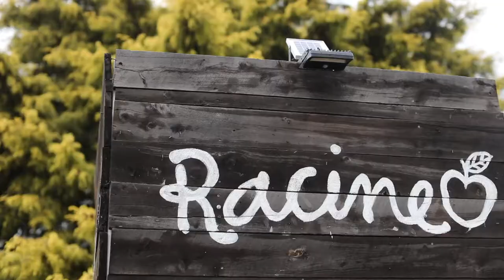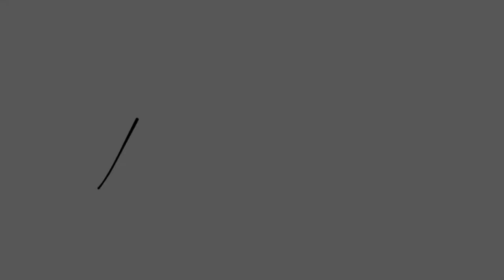Bec and Scott Short Wedding Film Orange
A beautiful country wedding held at Racine's Winery in Orange.